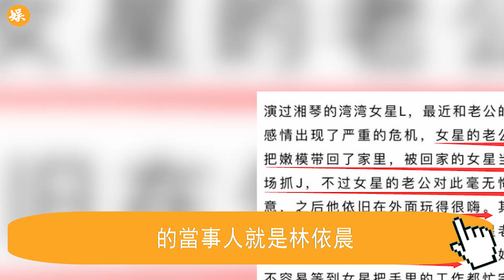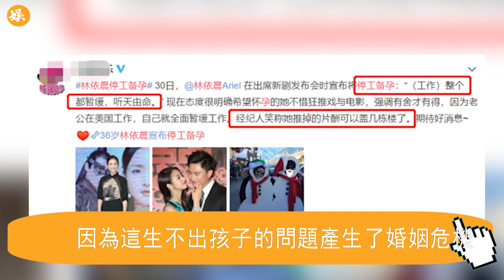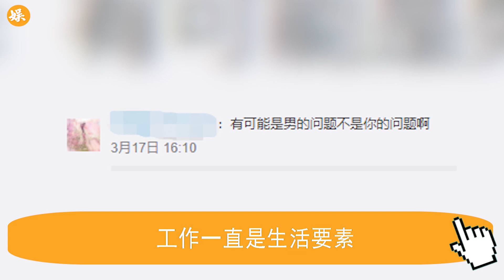不敢相信！童顏女神竟這麼慘！婆婆吃飯她站著，小三上門逼宮無人幫，7年無子真相令人揪心#林依晨#辣評娛圈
不敢相信！童顏女神竟這麼慘！婆婆吃飯她站著，小三上門逼宮無人幫，7年無子真相令人揪心

歡迎觀看我們近期的精彩視頻：
2女1夫還不過癮，深夜偷吃釀成大禍！一代絕色美男57歲竟淪落如此地步